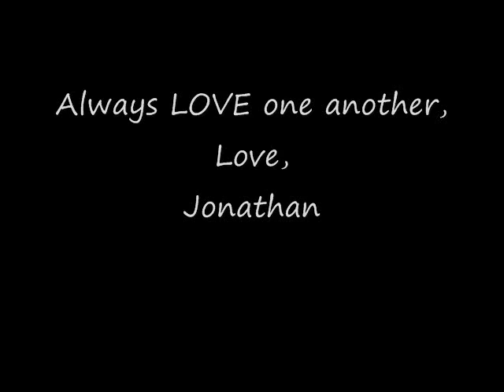Music for the Soul-Hollowed Sleep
Relax, reflect, think again. This is a subliminal moment between you and I.
Jonathan Shinder has been an accomplished guitar player, multi- faceted musician for many years.
He writes his own music with soul. A man who is one with his Marshall and BC Rich guitar.